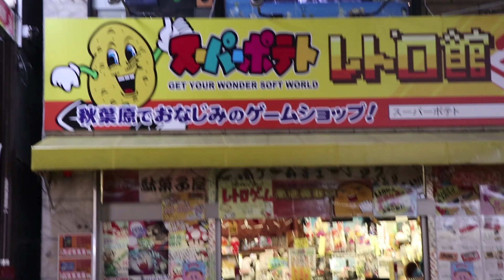90年代復古電動！日本動漫三大聖地 - 名古屋大須地區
「大須觀音」這個地名，是因為商店街旁就是日本三大觀音靈場的「寶生院」，這一區商店街內有著各式各樣的店家，以及許多餐廳、服飾店以及特色風格小店而吸引年輕人聚集，但是最大的特色就在於擁有全名古屋市內最豐富與密集的電腦與3C產品專賣店，也因此進駐了大量的動漫與玩具店家，而成為了與秋葉原、日本橋齊名的動漫聖地(也被稱為「日本三大電氣街」)。旁邊聚集的多條商店街就被一般名眾統稱為「大須觀音」。